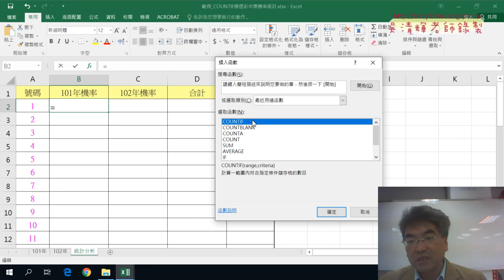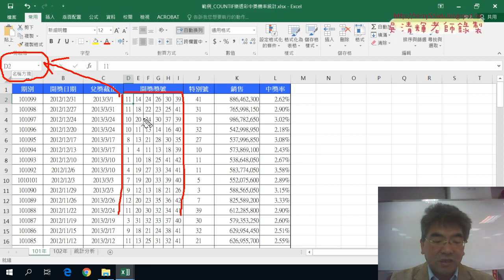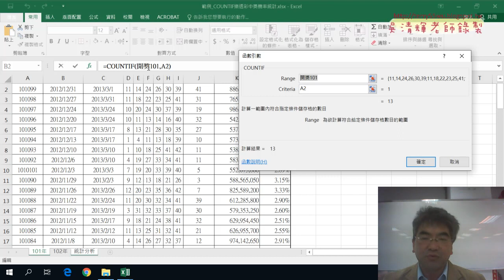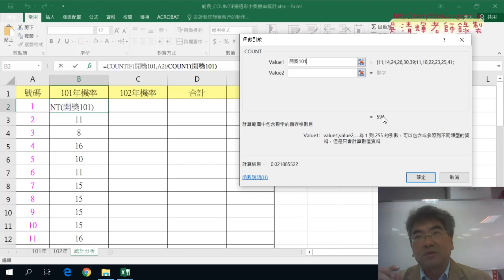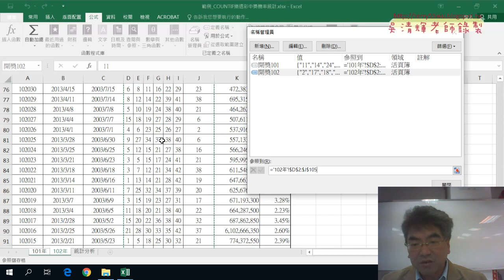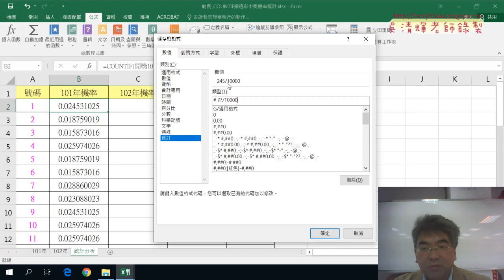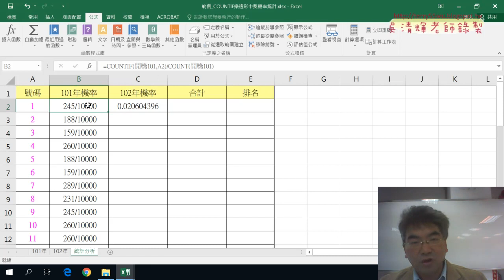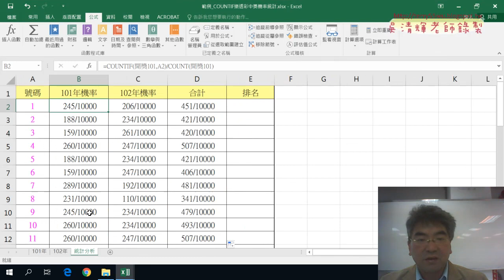02 用COUNTIF與定義名稱計算機率